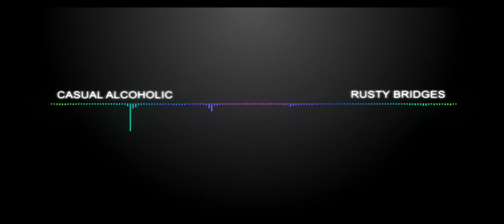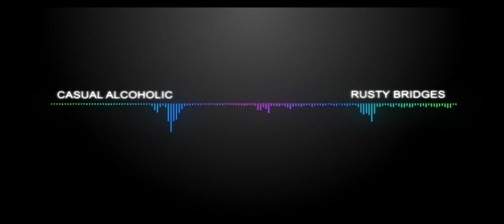BASS BOOSTED: Casual Alcoholic - Rusty Bridges